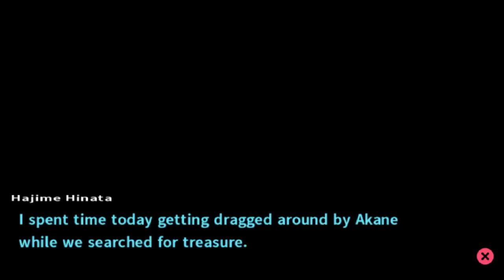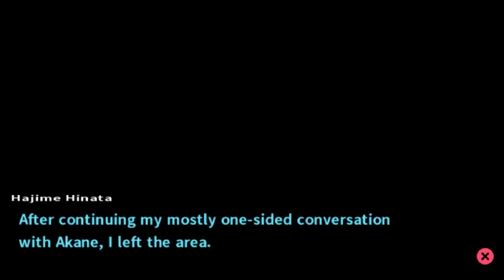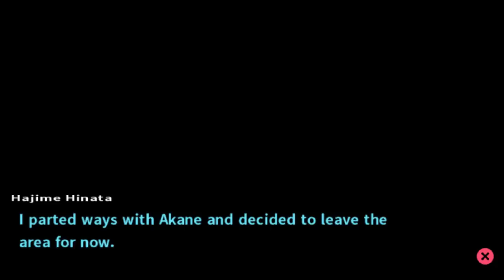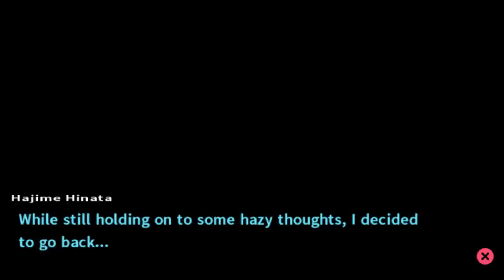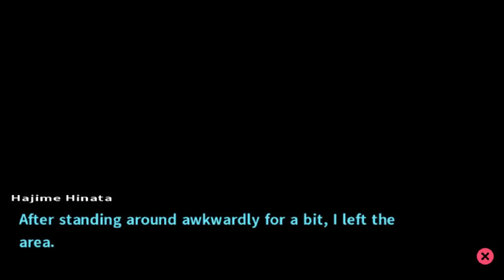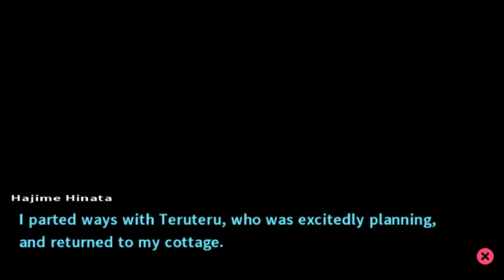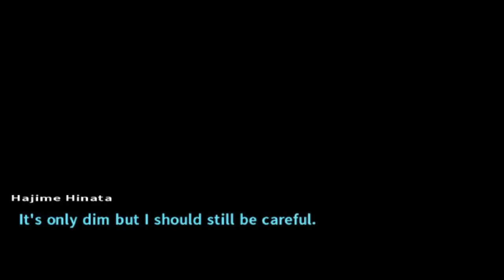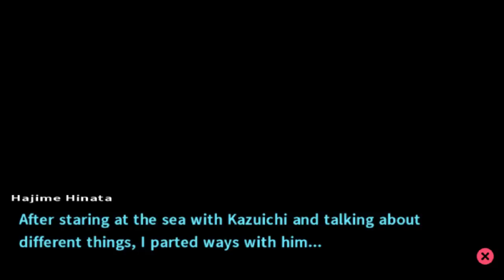MY WEAKNESS - Let's Play - Danganronpa 2: Goodbye Despair - 51 - Walkthrough Playthrough